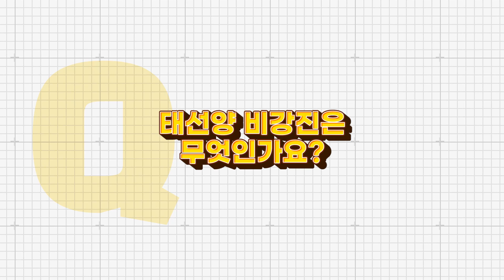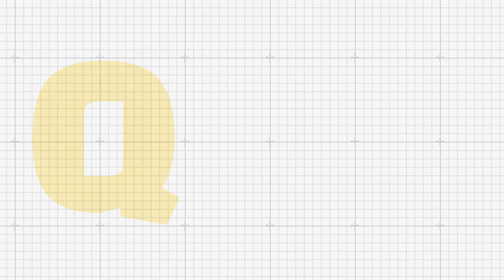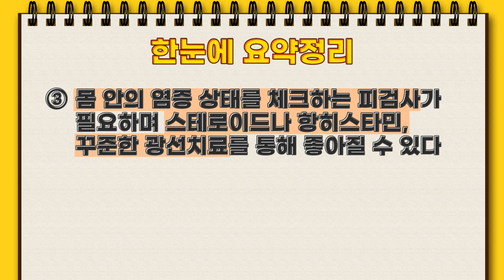유건선에 이은 태선양비강진 - 치료방법이 너무 궁금합니다 / 연세에이앤비 피부과 이해진 원장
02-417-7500  ㅣ  석촌역 7번출구

태선양비강진은 유건선에 따라 나타나는 하나의 증상입니다.
급성과 만성으로 나누어지고 급성은 반점이나 구진 때에는 수포성 병변이 나타나며 점차 괴사되거나 출혈이 나오기도 합니다. 흉터가 때로 남기도 하며 몸이나 팔 등에 잘생기는 편이기도 합니다.
스테로이드 크림의 국소 도포나 보습제, 유화제 등으로 일시적으로 호전되기도 하지만 자외선 치료나 광화학 요법으로 치료하는 방법도 있습니다. 너무 목욕을 자주해서 피부가 건조하거나 하는 걸 피하면 약간은 예방할 수 있는데요

오늘은 이러한 태성양비강진에 대한 이야기를 연세에이앤비 피부과 이해진원장과 함께 들어보도록 하겠습니다.